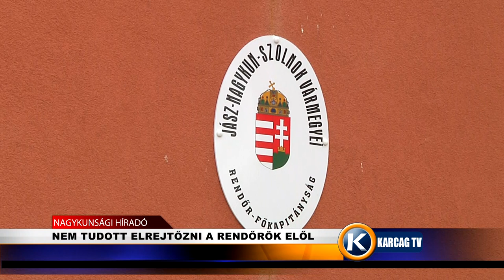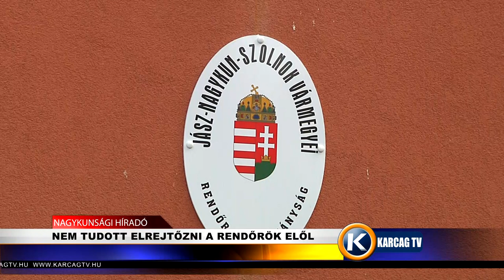NEM TUDOTT ELREJTŐZNI A RENDŐRÖK ELŐL